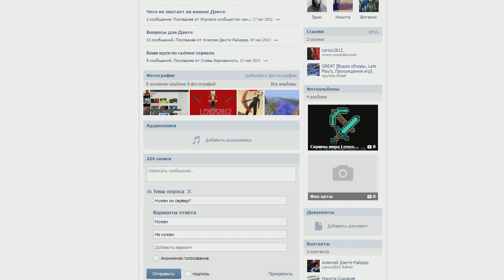Подкаст на счёт сервера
Стоимость будет сообщена позже